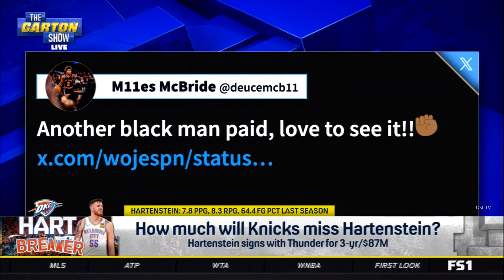Will Knicks miss Hartenstein?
This is a big loss for the Knicks.  His offensive rebounding won some games vs the Pacers last season during playoffs.  Like huge demoralizing offensive rebounds with time running out.  I would have cleaned the couch to find some money to pay him.  Especially when the Knicks are this close.  He was like Rodman on the glass for the Knicks.  Big loss.   Please watch till the end because Craig is in rare form. lol

Now he is a Thunder; a team that no one wants to see right now.